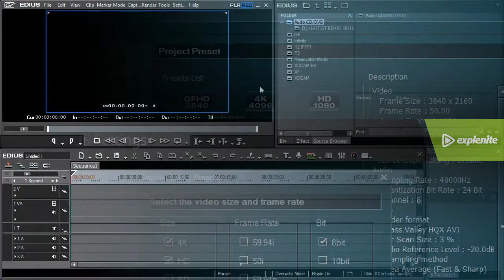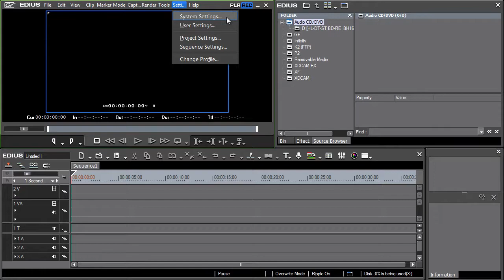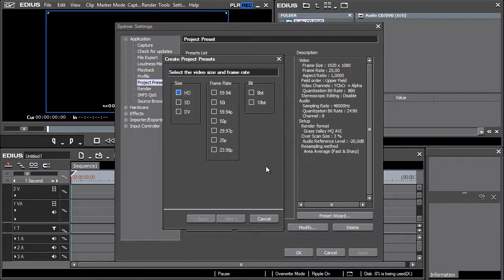Grass Valley EDIUS Pro - 04) EDIUS Settings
In this chapter you will learn where various program settings for EDIUS Pro 7 can be found and how to change them. We show you how to work with Project Presets, User Settings, and also deal with System Settings.